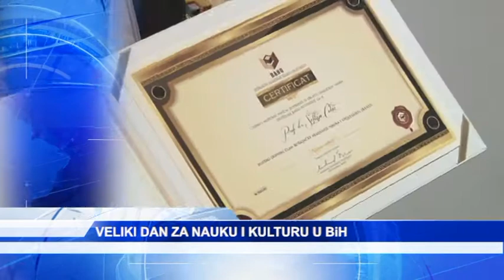U dnevniku televizije Alfa...